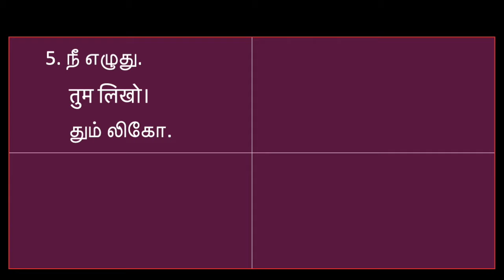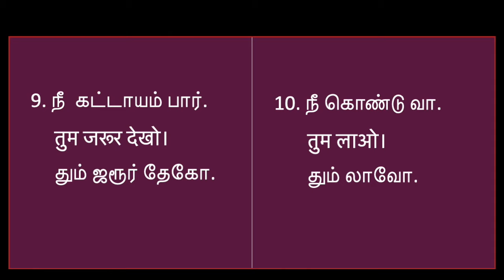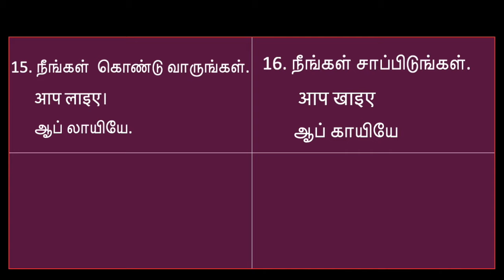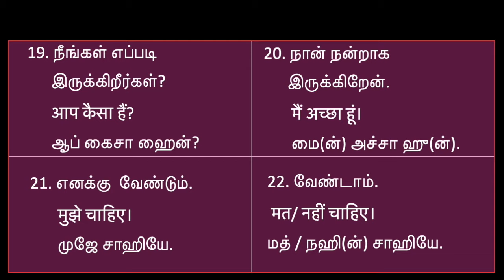how to speak Hindi | spoken Hindi through Tamil (lesson 7) | episode 34